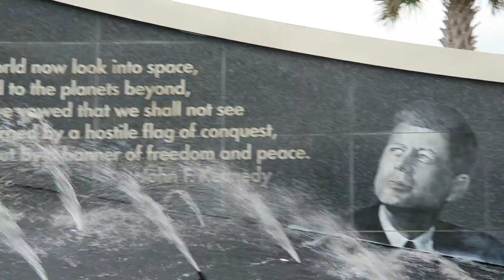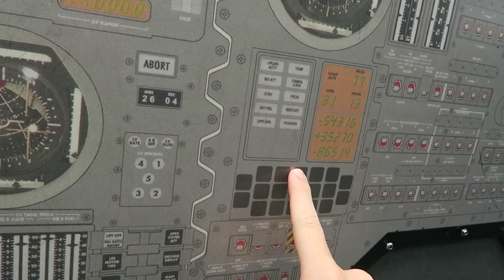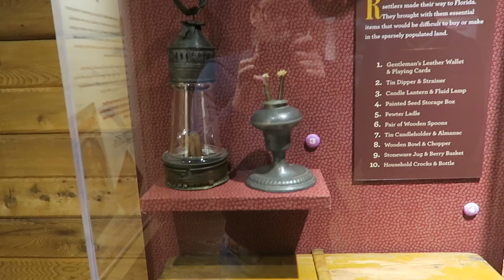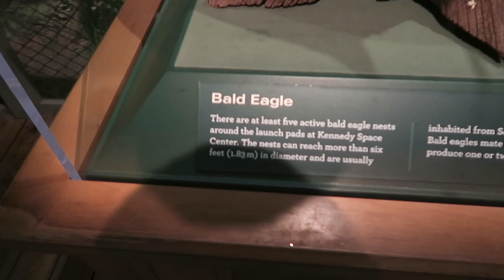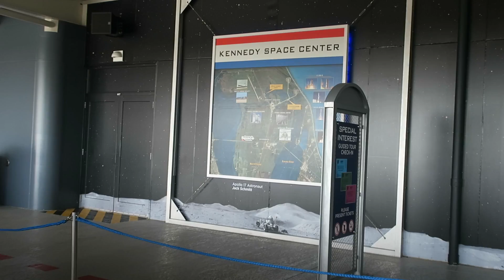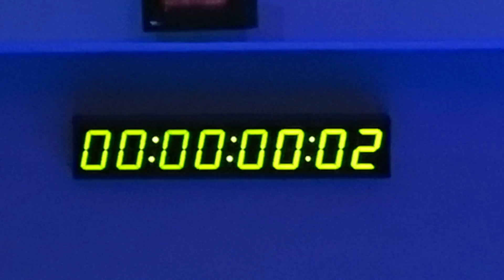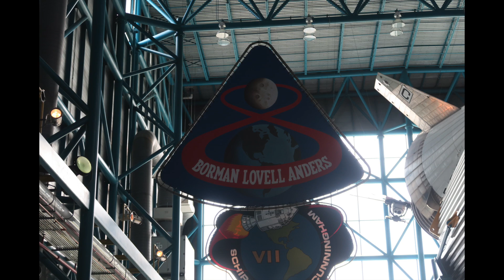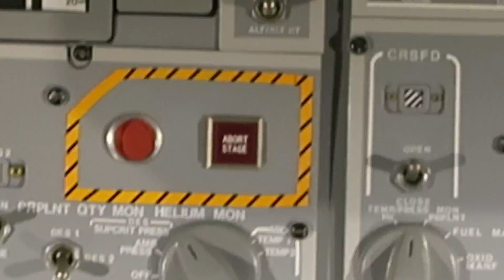florida day 8 | kennedy space centre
My equipment
Big Camera •
My links